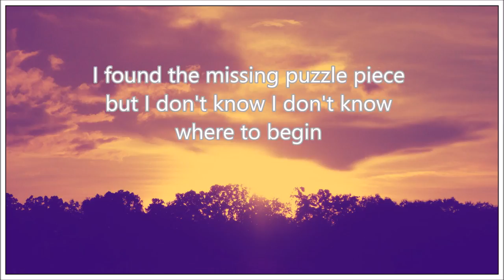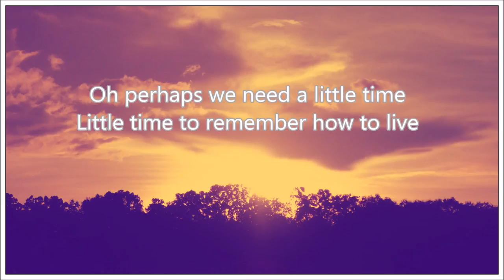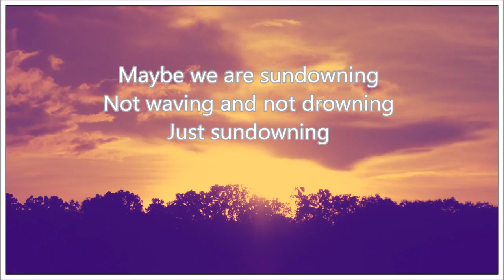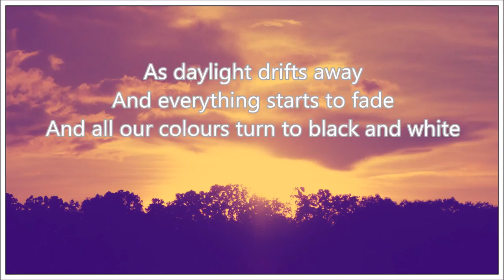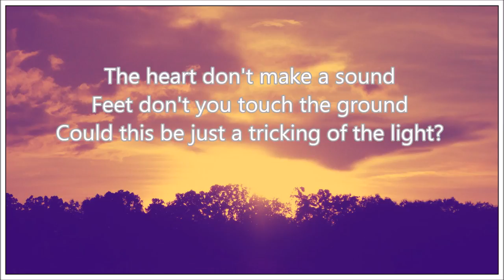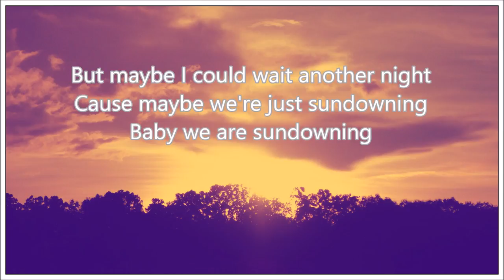Aqualung - Sundowning lyrics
Aqualung - Sundowning
Lyrics video